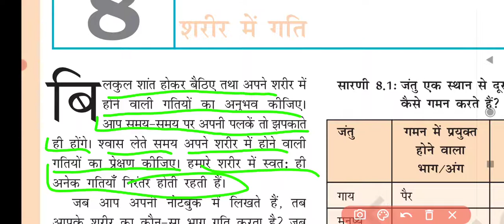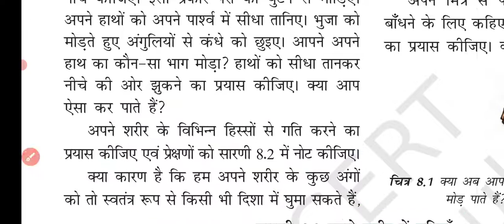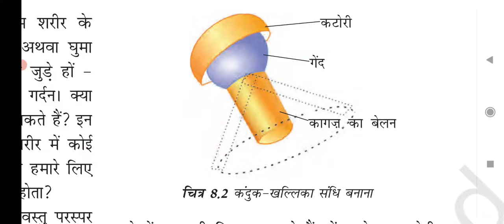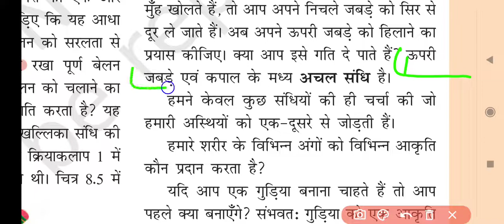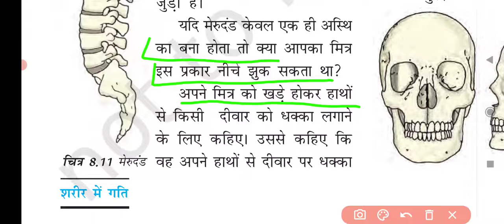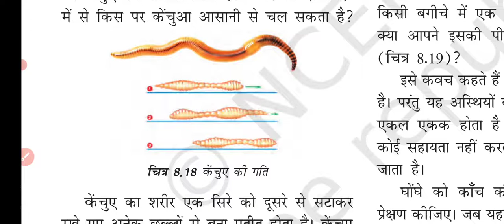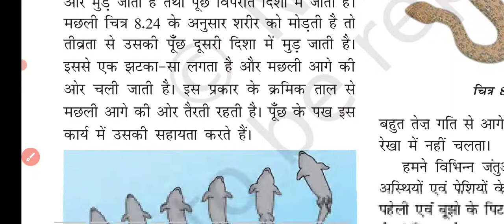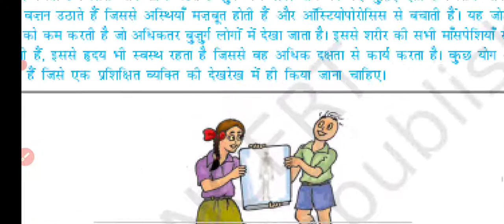NCERT CLASS :-6 SCIENCE (CHAPTER:-8) ||शरीर मे गति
आपके सभी प्रतियोगिता परीक्षा के लिए बहुत ही महत्वपूर्ण है एनसीईआरटी बुक
इसे पढ़कर आप अपना छोटा सा नोट्स बनाएं

उम्मीद है कि आपलोग् को इस वीडियो के माध्यम से बहुत  मदद मिलेगी !

playlist available subject wise